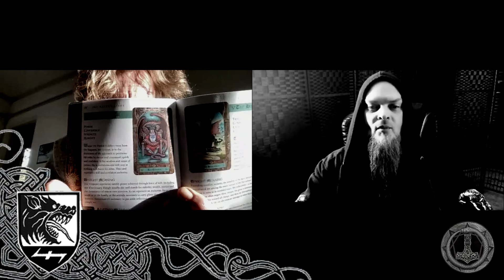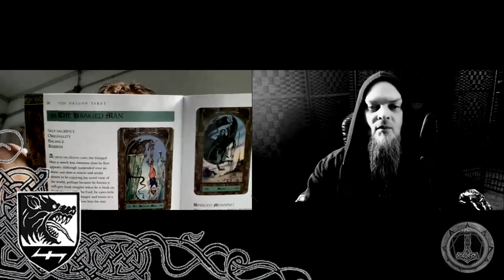Power of the Higher Force - The Whipping Chain of Death - with Patrick Pendragon Gleeson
Power of the Higher Force - The Whipping Chain of Death - with Patrick Pendragon Gleeson via: a T.O.W.D. Apprentice and Sethikus Boza via: Black Earth Productions

Sethikus Boza
BLACK EARTH PRODUCTIONS
TEMPLE OF THE WHITE DRAGON